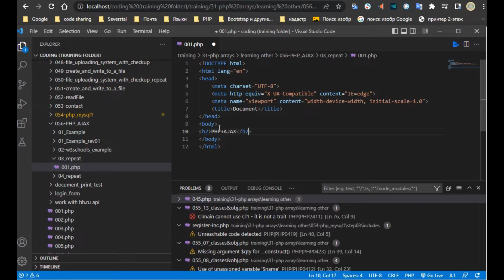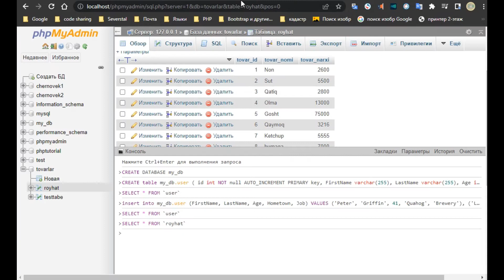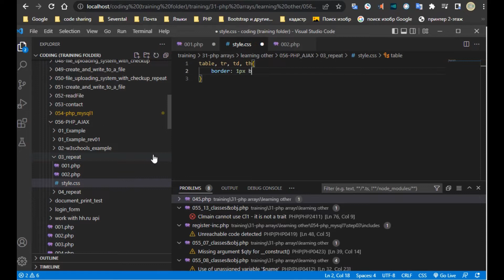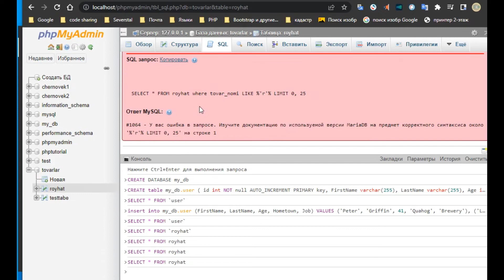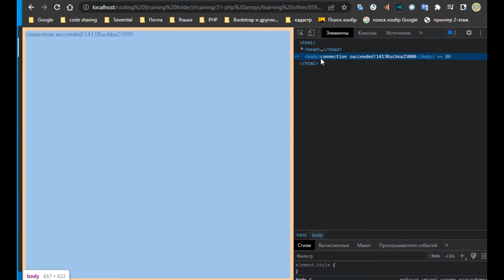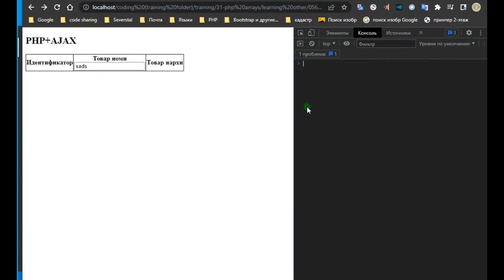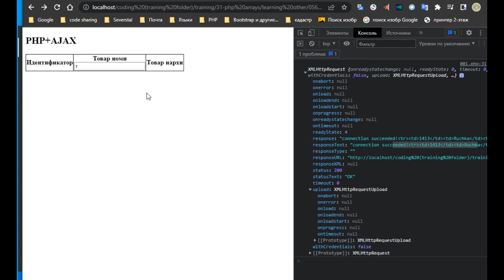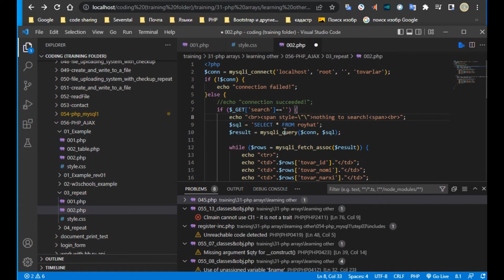Подключиться через MySQL БД/таблице через PHP, установка фильтра (поле для выборки).Ускоренное видео